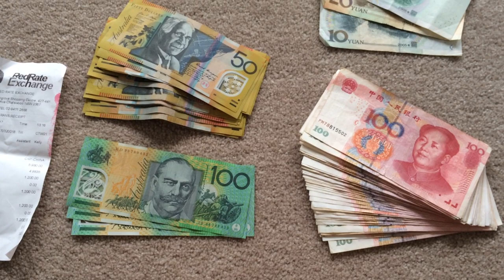義鳥イーウー仕入に行くのでオーストラリアドルから中国人民元に両替しました